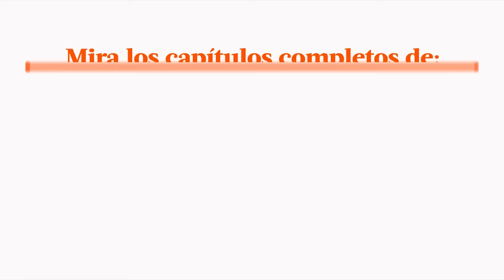Al Fondo hay Sitio avance Miércoles 09/11/2016 - ¡Grace le confesó a Nicolás que lo ama!